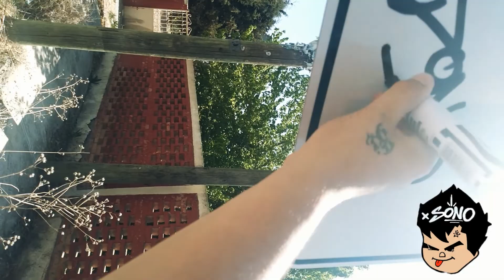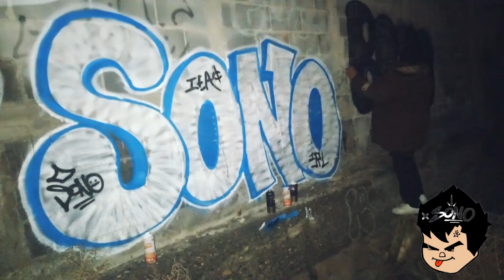COLOMBIANAS ..TAGS 🔥🔥🔥💯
Facebook... sonograffiti13 pagina